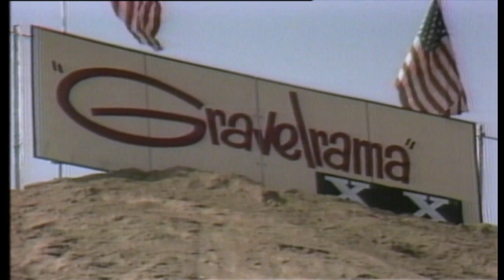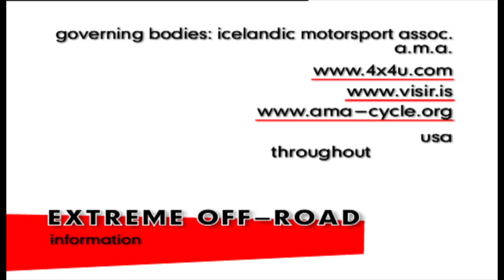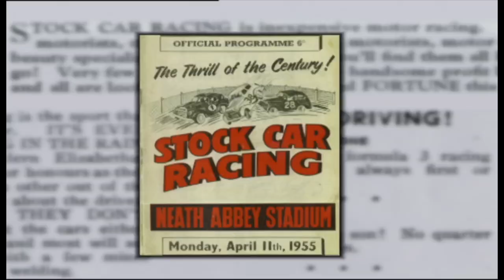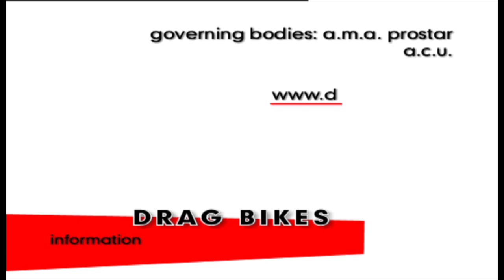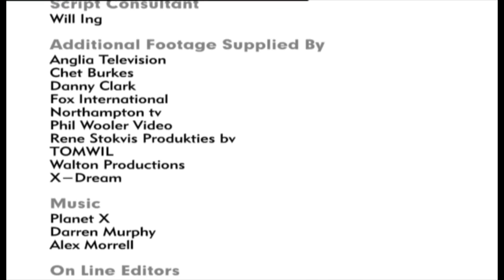Ultimate Drag Strip Racing! | Damon Hill's Wild & Whacky Races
Made way back in 1999 by the same production company as Fifth Gear (North One), Damon Hill's Wild & Wacky Races sees Damon presenting this compilation of outrageous motorsports clips from around the world. They're all here - drag bikes, jet cars, helicopters, lawnmowers  - spinning out of control in a cornucopia of motorised mayhem.